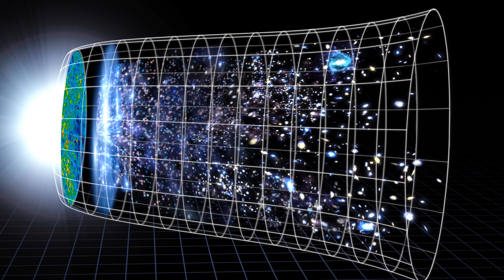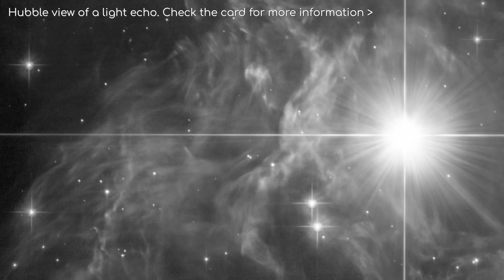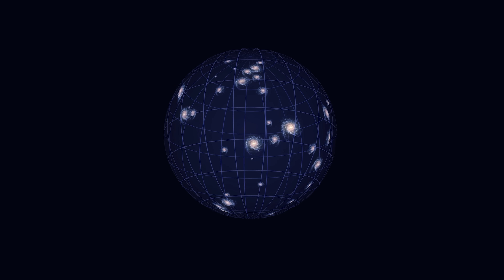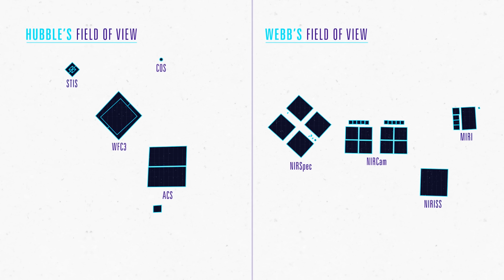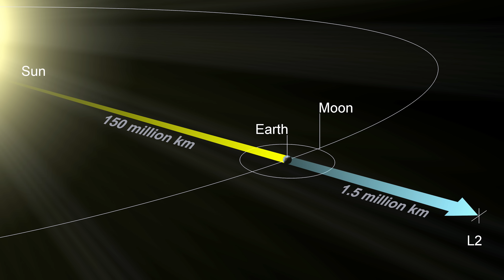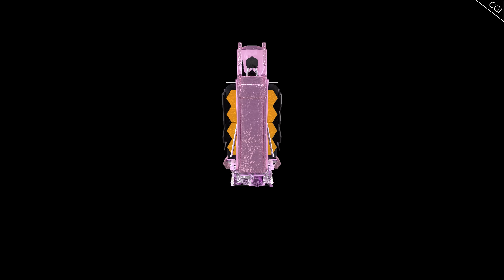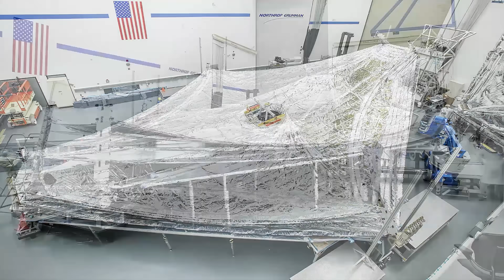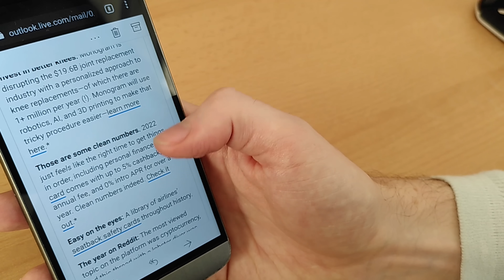What Can the James Webb Space Telescope Actually Do?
Everything you could want to know about the James Webb Space Telescope.

Astrum merch now available! Apparel Metal Posters